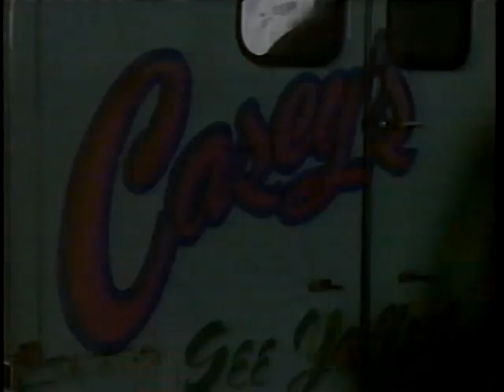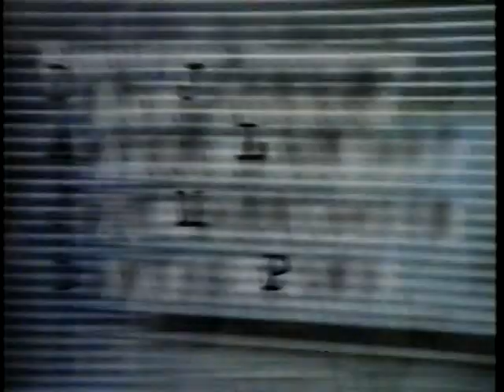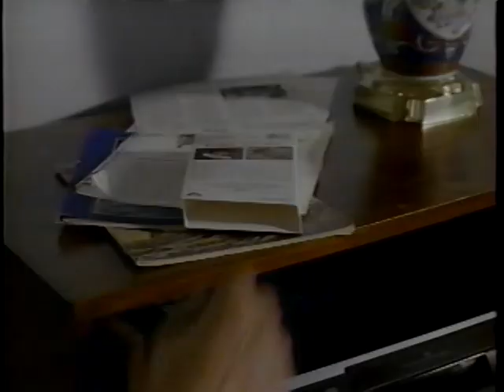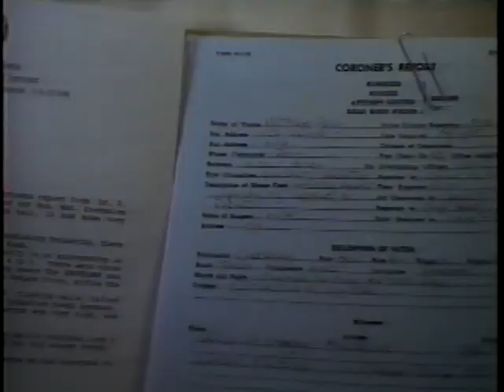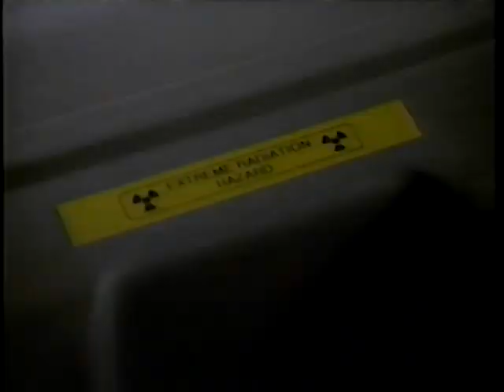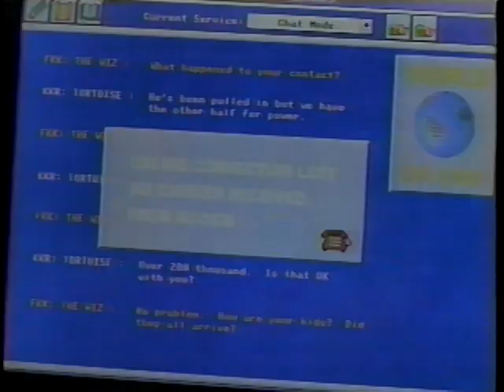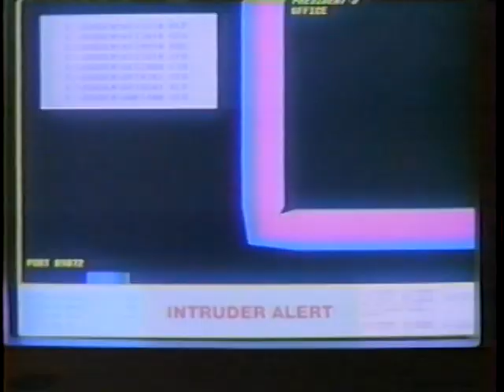The Marshal S02E06 - Land of Opportunity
When a terrorist turned witness won't testify because his girlfriend has been kidnapped, McBride has to save the girl and the day.